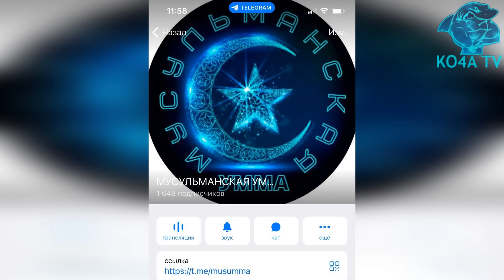МИША МАВАШИ ПОДДЕРЖАЛ ОМОН, ОТВЕТ МУСУЛЬМАНИНА И ВЫЗОВ НА ДЕБАТЫ!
С первого дня, как только начали распространять видео, на котором "силовики" проводят рейд в молельном доме подмосковных Котельников, по моему поручению этим вопросом детально занялся депутат Госдумы Адам Делимханов.
Непрофессиональные и вызывающие действия сотрудников правоохранительных органов я расцениваю как провокацию в нашем тылу с целью расшатать прочный фундамент межнационального мира.

Дорогой БРАТ Адам Султанович уже пообщался с губернатором Московской области и начальником управления Президента России по внутренней политике. Несомненно, подобное хамское и неуважительное отношение к молящимся во время богослужения никем не будет и не должно восприниматься как само собой разумеющееся. Есть нарушитель миграционного законодательства? Вперёд: адресно, точно, профессионально. А подобные акции без соблюдения должностных инструкций и предписаний - скорее напоминают бандитский налёт и заслуживают по меньшей мере служебного выговора.

Блюститель порядка в России должен одинаково относиться к представителям различных конфессий и национальностей. И особенно внимательно ему нужно следить за своими высказываниями. Он должен быть невозмутимым к провокациям, а не сеять их.

В священный для всех мусульман пятничный день, 7 июля 2023 года, сотрудники ОМОНа провели вопиющий по своей бесцеремонности рейд в Мусульманском центре по адресу: г. Котельники, Дзержинское шоссе, д. 5/3. Во время рейда силовики не дали верующим завершить молитву, положили их лицом в пол, напугали детей до слез, топтались в обуви по коврам, а когда прихожане законно потребовали объяснить причину их длительного удержания в стенах Мусульманского центра, один из сотрудников ОМОНа распылил в сторону прихожан огнетушитель.

Духовное управление мусульман Московской области категорически осуждает варварские действия сотрудников ОМОНа, проводивших этот уничижительный рейд, который по своим методам больше был похож не на проверку документов, а на операцию по задержанию особо опасных преступников. Мусульманская община городского округа Котельники – официальная, зарегистрированная Минюстом РФ местная религиозная организация, находящаяся под каноническим управлением Духовного управления мусульман Московской области, которое в свою очередь входит в состав Духовного управления мусульман Российской Федерации. Мусульманская община г.о. Котельники арендует помещения под Мусульманские центры на законных основаниях.

Считаем, что официальные места, в которые люди приходят молиться, изучать свою религию, духовно просвещать и нравственно воспитывать своих детей, не должны становиться площадками для проведения силовых операций, а сегодняшний рейд именно таковой и является. Подобные действия силовиков дискредитируют годами выстраиваемые государственно-конфессиональные отношения, а также наносят существенный ущерб межнациональному и межрелигиозному миру и согласию в обществе, что критически недопустимо, особенно сейчас, когда единство народов России так важно.

Заверяем, что по каждому действию сотрудников ОМОНа, принижающему права и достоинства людей, попавших под этот рейд, будут направлены заявления в Прокуратуру Московской области.